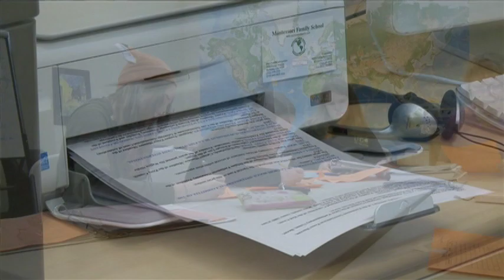Montessori Family School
A video introduction to the Montessori Family School, providing continuous Montessori education to children, pre-school through middle school.